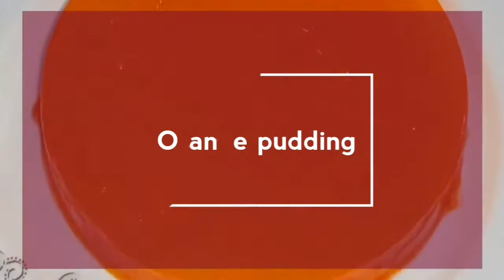Fresh Orange Jelly Recipe || পারফেক্ট কমলার পুডিং তৈরি || How To Make Orange Jelly At Home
Fresh Orange pudding recipe#পারফেক্ট কমলার পুডিং তৈরি /How to Make Orange Pudding at Home
orange jelly recipe
orange pudding recipe
orange pudding
kamalar jelly recipe
jam recipe
Orange jam
homemade orange jam recipe
orange jam recipe bangla
orange
jelly
বাসায় তৈরি কমলার জেলি
komolar jelly recipe
orange jelly recipe with gelatin
how to make jelly in bengali
orange jelly recipe in bengali
 jelly
jam recipe
Orange jam
orange jelly recipe
marmalade
homemade jam recipe
how to make jam
homemade jam recipe
homemade jam recipe inbangla